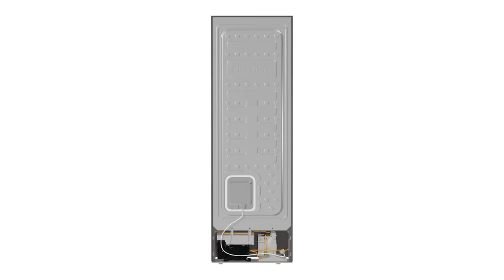Kühlschrank Gorenje NRC6194SXL4 | TEST | Deutsch